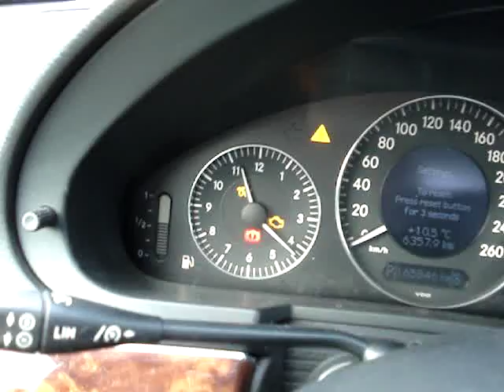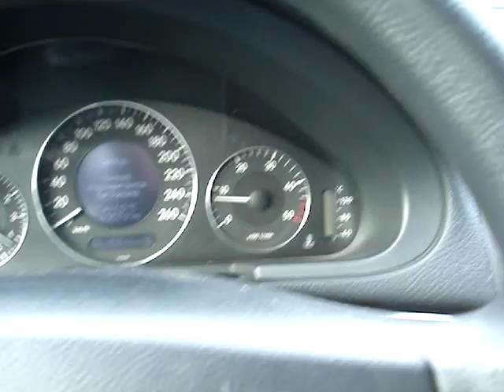Mercedes E 220 CDI Eladó M3 Autópark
Mercedes E 250 Elegance automata váltóval magas gyári felszeltséggel eladó az M3 Autópark Autókereskedésben.